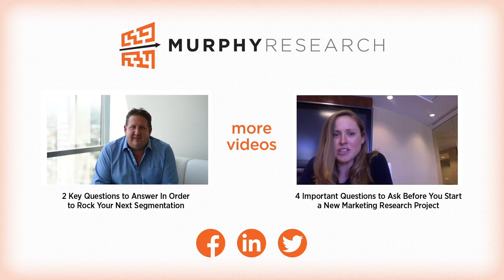Common Misunderstandings Related to Statistical Significance Explained | Murphy Research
Statistical significance is commonly discussed in market research, but many people have an incomplete and often inaccurate understanding of how stat testing works and how the results of stat testing should be interpreted.

We dive more into what Statistical Significance is and some of its common misunderstandings: